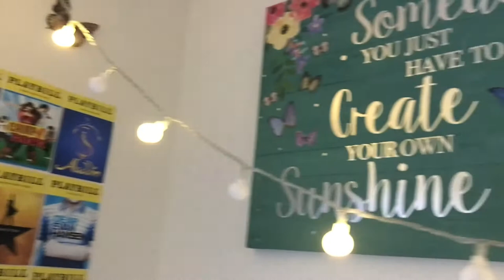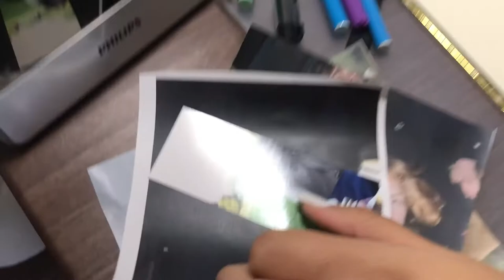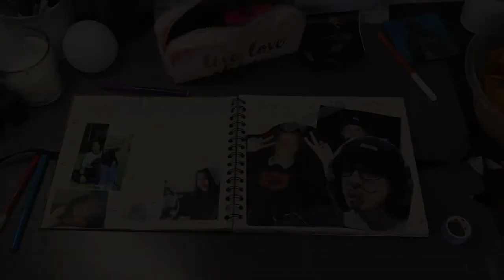Photograph - A Short Film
Photograph follows the story of Marina, as she navigates an obsession over someone she cannot have.

Written, directed and edited by Prianka Manco.
Starring:
Sacha Grover as Marina
Soly East as Elliot
Jasmine Wright as Joy